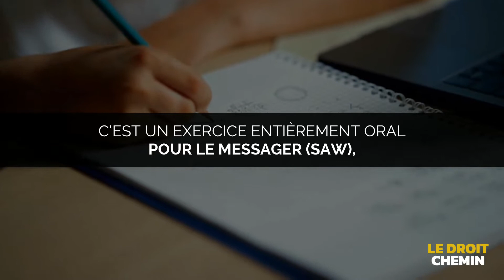Nouman Ali Khan - DÉCLARE LA GRANDEUR DE TON SEIGNEUR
Et de ton Seigneur, célèbre la grandeur. (S74-V3)
Et avant cela, tu ne récitais aucun livre et tu n'en écrivais aucun de ta main droite. (S29-V48)